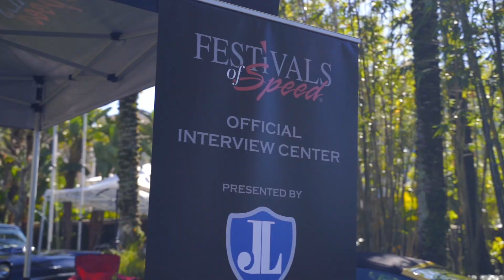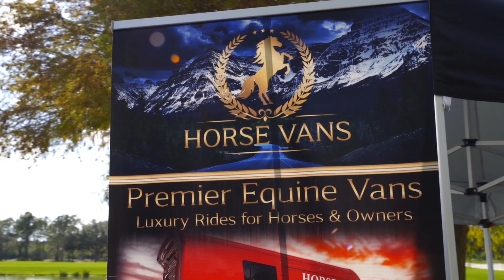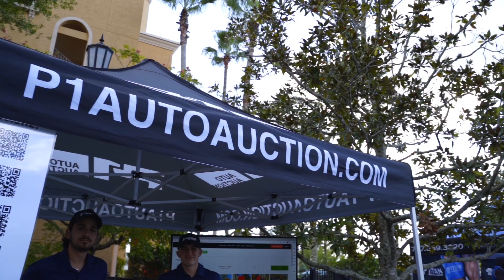2023 I Ritz Carlton I Festivals of Speed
This annual showcase event was held at the Ritz Carlton in Orlando Florida on November 19th 2023.